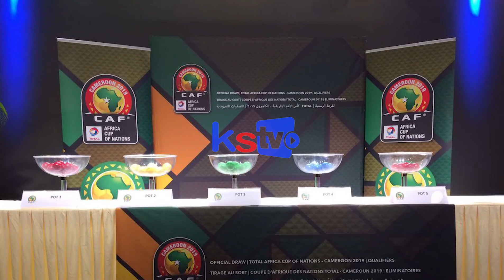CAN 2022:Le Sénégal se retrouve dans la poule B avec...